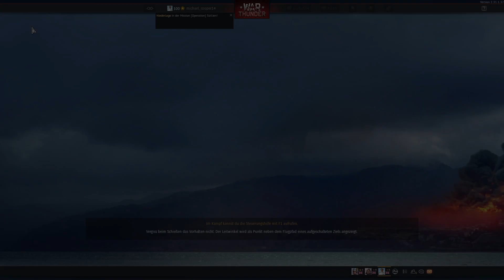Let's Play War Thunder #139 : Der ganz harte Haase... (Lancaster B Mk 1) - Multiplayer - German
Michael Cooper zockt War Thunder mit Tieage und Maxxor...